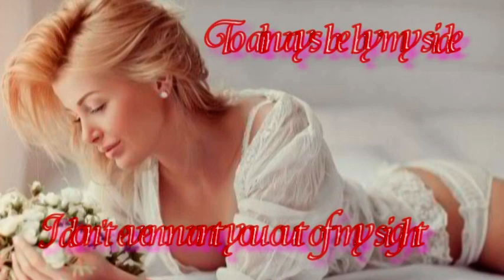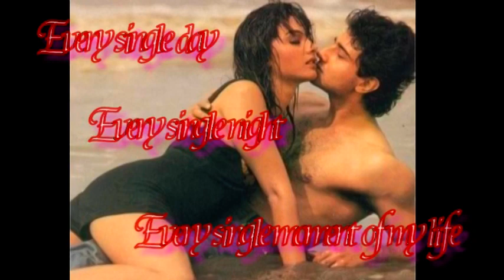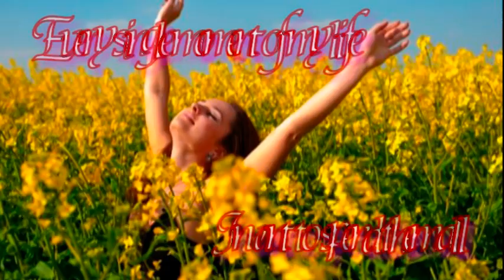I THINK I'M IN LOVE (Lyrics) by Kuh Ledesma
"Can't describe words are just not enough, Can't explain it all happened so fast"

~Kuh Ledesma(Maria Socorro Ledesma was born on March 16, 1955 in Bacolod City) is a popular Filipino pop and jazz singer. She is known as the "Pop Diva" in the Philippines. Kuh Ledesma has been performing for 35 years in the music industry which encompasses more than 1,000 concerts all over the world, numerous awards in the Phil. and 20 albums in the Phil. recording industry. She was the first filipino singer to become recipient of the Salem Music Awards in London in March 1989.